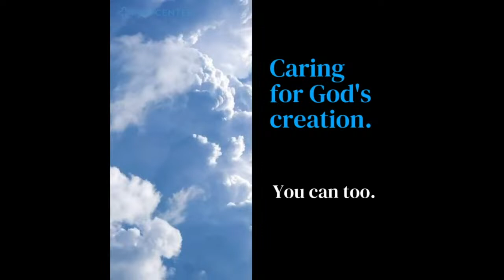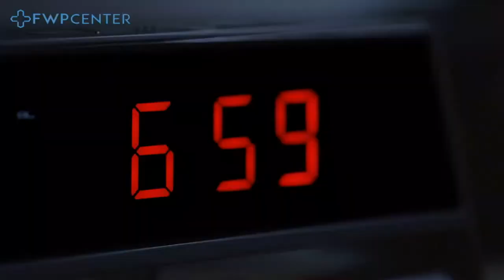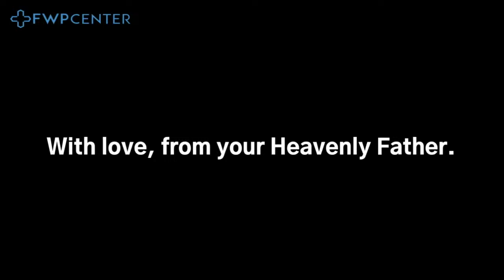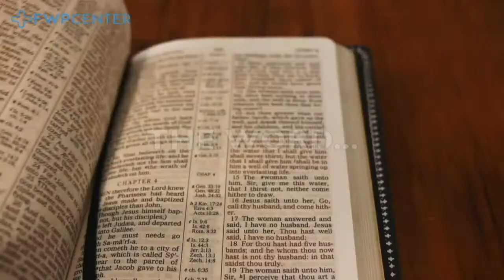FWPCenter - Online Prayer Experience, "Less Is More" - Pastor Ivor Richardson 01/17/24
Fellowship Worship Praise Center (FWPCenter) qualifies our nature, core being, and reason to exist as a community. In our name, we respond to the call to unite as a group to experience Fellowship, to meet God, discover, and heed His reasonable call to Worship Him alone, and to naturally respond to His love and goodness with our Praise. We are the First Seventh-day Adventist Church of White Plains.

Check to the order of: First SDA Church of White Plains

Also, if you simply want to know how to give your life to Christ, click the following link - HOW TO TAKE MY STEPS TO CHRIST

We provide:
-  Prayer Services
-  Bible Studies